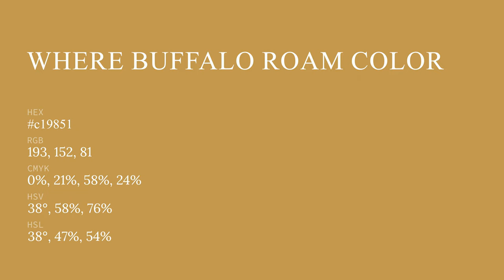Where Buffalo Roam color c19851 hex color - Yellow color - Cool color c19851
What color is Where Buffalo Roam ? c19851 hex color - Yellow color - Cool color c19851

Hex c19851 Color Code is also known as Where Buffalo Roam color.